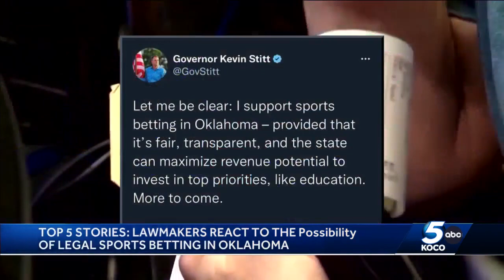Lawmakers react to possibility of legal sports betting in Oklahoma